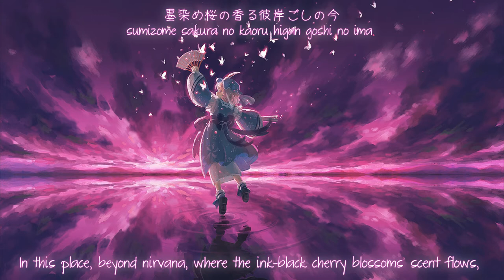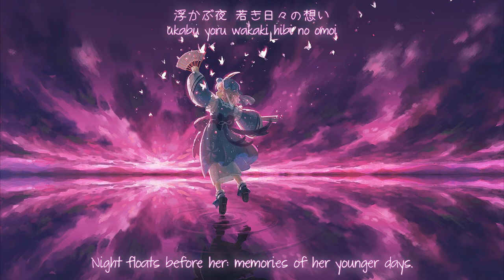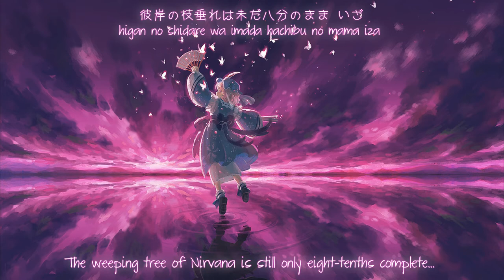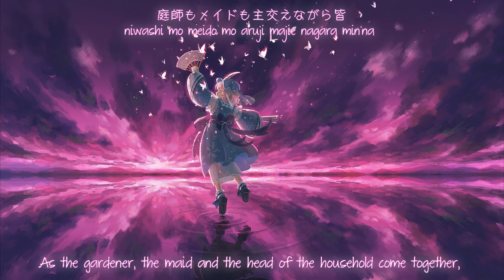【東方妖々夢】ゆゆこのうた (Yuyuko’s Song)『街角麻婆豆』【Subbed】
Circle: 街角麻婆豆 (Machikado-Mapoze)
Album: けーね先生の音楽教室 (Ms. Keine’s Music Classroom)
Title: ゆゆこのうた (Yuyuko’s Song; Yuyuko no Uta)
Vocal: Dominyan
Original: 幽雅に咲かせ、墨染の桜　～ Border of Life
東方妖々夢 〜 Perfect Cherry Blossom

Machikado-Mapoze is awesome! Thanks to Releska, because if it weren't him, I'd probably wouldn't know about this circle ^-^